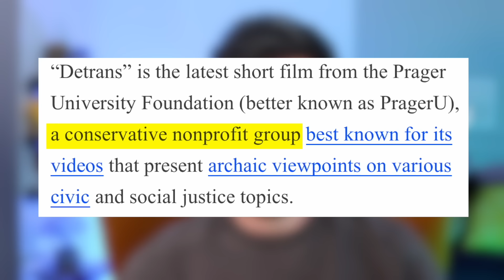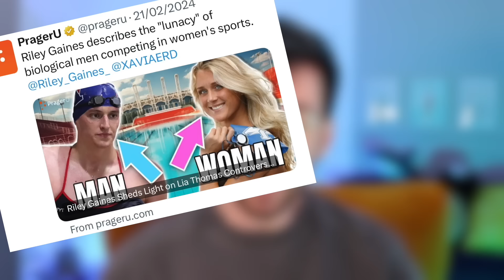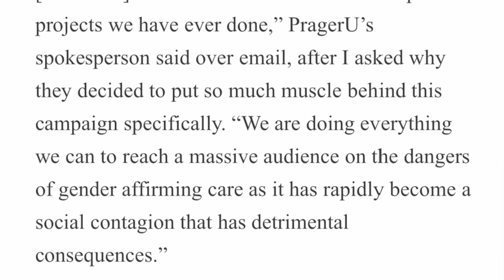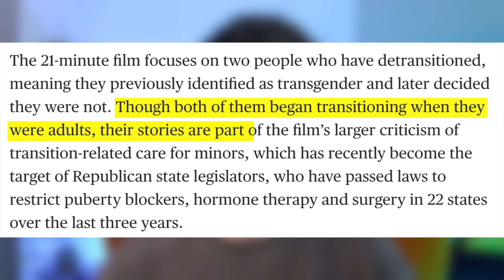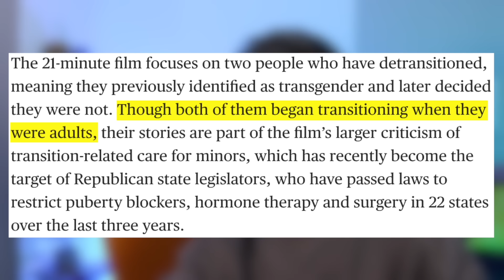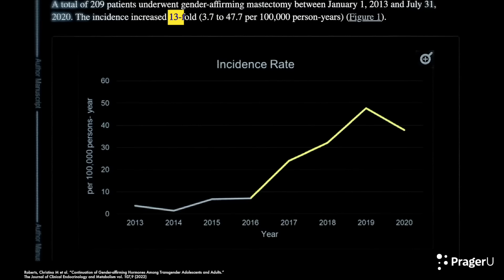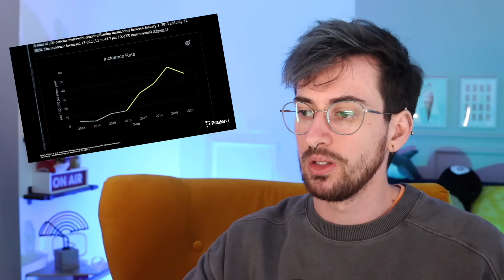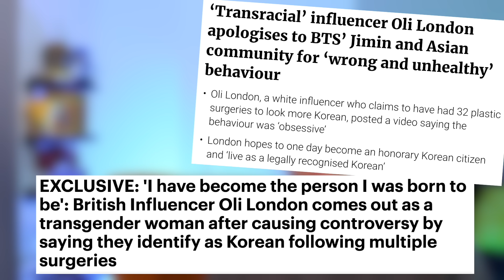Trans Guy Reacts to Transphobic ‘Detrans’ Documentary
Reacting to PragerU's documentary called 'Detrans'. It's all kinds of awful, and all kinds of wrong.